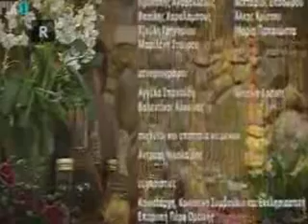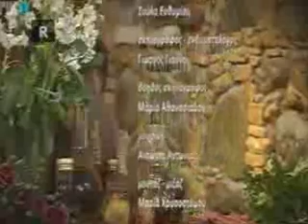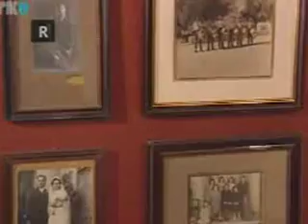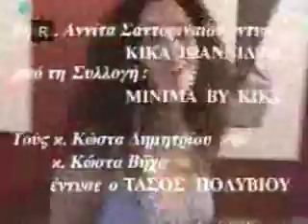ΤΑ ΜΙΚΡΟΑΣΤΙΚΑ ΕΠΕΙΣΟΔΙΟ 06 ΔΙ ΑΣΙΜΑΝΤΟΝ ΑΦΟΡΜΗ